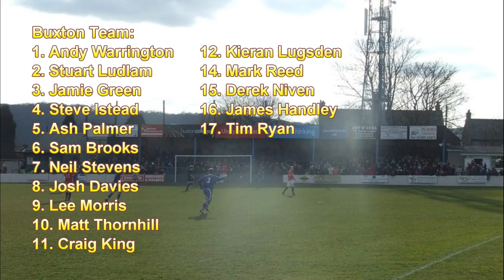2013/14: Buxton 1-1 Matlock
Try telling these two sides that this game was merely a dead rubber.

The first of two A6 derbies in the space of 13 days ended all square but there was plenty of drama.

Mark Reed climbed off the bench to grab what he thought was the match-winning goal, only for the Gladiators to equalise late on through Martin Foster's penalty.

That late leveller came in a game scattered with bookings, talking points and a disallowed goal.

Steve Istead set the fiery tone of the game within 30 seconds, when he lunged into a foul close to the byline.

The first opportunity though fell to the visitors when Shaun Tuton's effort cannoned off the bar.

The ball instantly came to former Bucks loanee Jack Broadhead but his effort from a few yards out was spectacularly saved by Andy Warrington.

That was to prove the first of several chances for Matlock in the first half.

Further efforts saw Tuton blast high and wide after the ball fell kindly to him inside the area before Warrington again pulled off a top save to deny Lavell White's diving header.

Buxton's defence was holding firm and was certainly bolstered by the return of Ash Palmer after his ban at Barwell.

The Bucks' best opportunities in the opening 45 minutes both fell to Lee Morris, after Istead twice picked him out with two well-picked passes.

However the top scorer spurned both efforts, before Matt Thornhill just missed connection with Neil Stevens' drive towards goal before the interval.

Matlock's Liam Needham fired in the first effort of the second period, but his daisycutter flashed past a post.

The hosts then went close after an almighty scramble inside the area was cleared desperately by Matlock's defence.

With the clock ticking down, Oscar Radford missed the best chance of the night when he skied an effort over with the goal at his mercy after a quick counter-attack down the Buxton left flank.

The introduction of Mark Reed and Kieran Lugsden awoke the Bucks, with Reed in particular providing a bright spark.

He won a free-kick on halfway after Foster put in a cynical challenge from behind, just inside the Buxton half.

From the set-piece, Matt Thornhill waltzed into the area and won a corner, from which Lugsden thought he had opened the scoring.

The forgotten man of the Silverlands headed into the net but the referee disallowed the goal to the bewilderment of all inside the ground.

Reed was proving a handful for the visitors and he duly popped up with a leaping header from a left-sided corner just six minutes from time.

That sparked wild scenes amongst the majority of the 531 punters that took advantage of the club's offer of free entry for the match.

Then, just when Martin McIntosh's side thought they were destined for three points, Palmer gave away a penalty after the referee deemed he had fouled Broadhead.

The decision looked soft but that didn't matter to the visitors, as Foster blasted the penalty home to seal a share of the points for Mark Atkins' side and maintain the seven-point gap between the two sides.

Buxton will get their chance for revenge when the reverse fixture takes place on Easter Monday.

(Buxton Advertiser Report)